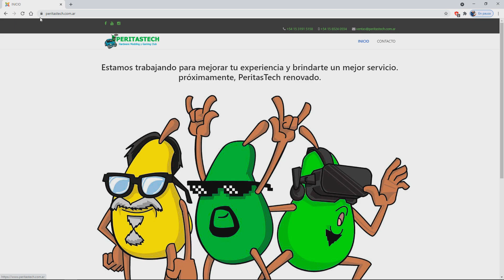GABINETE Q-BOX G304TF ✔ UNBOXING & REVIEW EN ESPAÑOL 👌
Hola, esperamos que les haya gustado el video. Gracias por el apoyo que nos están brindando y estamos más que agradecidos con PERITASTECH, que hacen posible traer más contenido al canal, como un amigo te recomienda lo mejor para ti mismo, nosotros te recomendamos que te comuniques con ellos, verás que no te vas a arrepentir 😉
Cualquier sugerencia o duda, dejalo en la parte de comentarios que en lo posible leemos todo y respondemos a la brevedad.

Se los quiere mucho, abrazo enorme y Chauuuuuuu